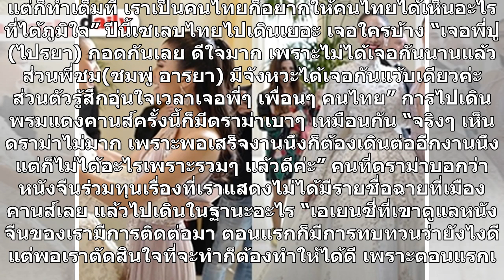‘มิน’ปัดนางเอกพรมแดงกำมะลอ ต่อยอดงานแสดงที่จีน-พร้อมโกอินเตอร์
‘มิน’ปัดนางเอกพรมแดงกำมะลอ ต่อยอดงานแสดงที่จีน-พร้อมโกอินเตอร์  “ดีค่ะ ตื่นเต้นและสนุกมากๆ หลายคนบอกเซอร์ไพรส์ที่เห็นเราไปเดิน” นางเอกสาว ‘มิน’พีชญา วัฒนามนตรี เผยหลังร่วมงาน “เอ็มโพเรียม เอ็มควอเทียร์ เฟียร์สแฟชั่น เอพพิโซด 3” ถึงกระแสตอบรับจากการไปร่วมเดินพรมแดงเทศกาลหนังเมืองคานส์เป็นครั้งแรก จาก...
#‘มินปัดนางเอกพรมแดงกำมะลอ